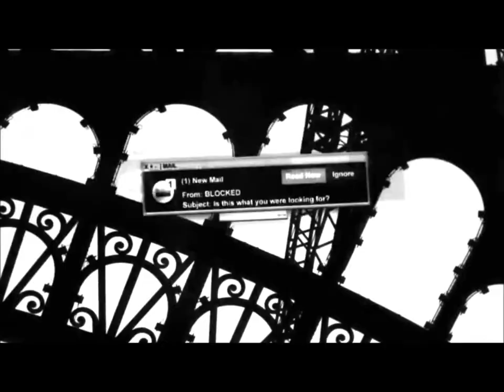Noel/Spencer [I just wanna bring you down so badly]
I own anything

In 3x10, their scenes together was definitely epic. Don't blame me.

Troian Bellisario is really pretty.